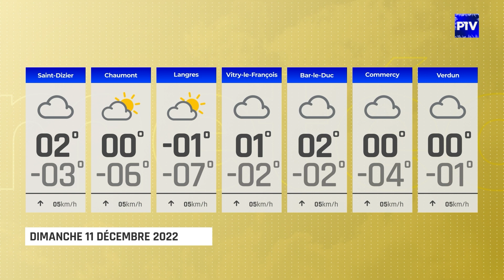Le 15'INFO | Dimanche 11 décembre 2022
L'édition du 11 décembre 2022 du 15' INFO est présentée par Nicolas Fontaine.

À voir dans cette édition :
- Le bus du cœur
- “Des planches vers l’emploi” : savoir mieux appréhender l’embauche
- Crise climatique : du mondial au local